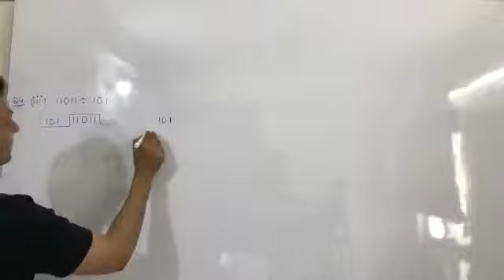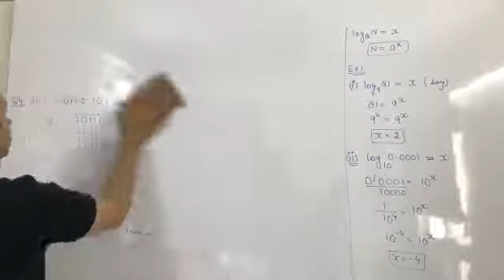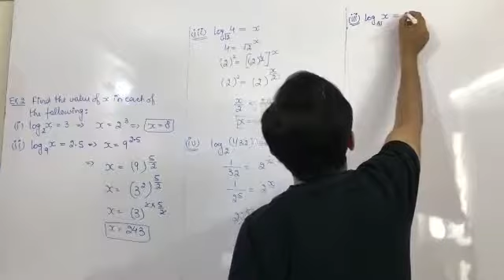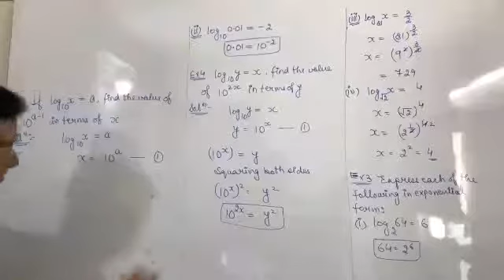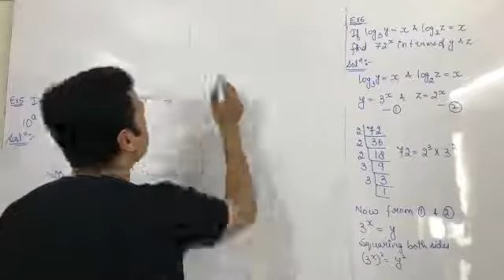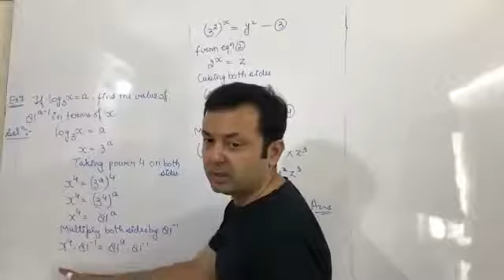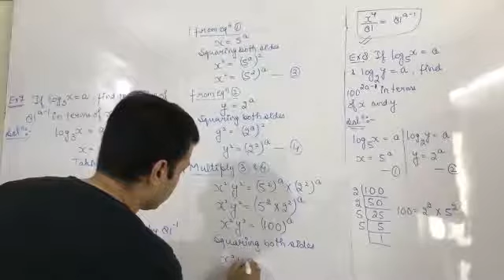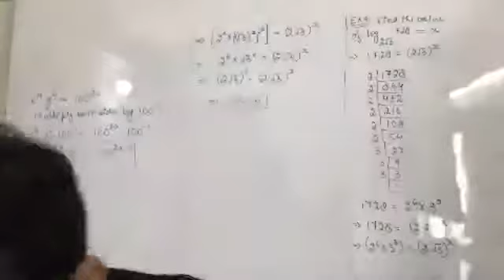Class XI Applied Maths 31st Aug (Logarithms)